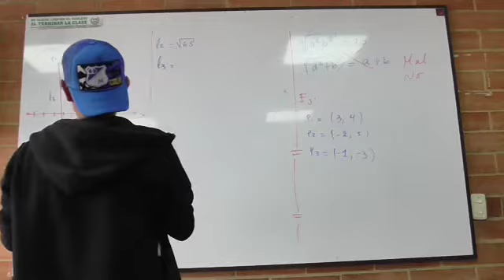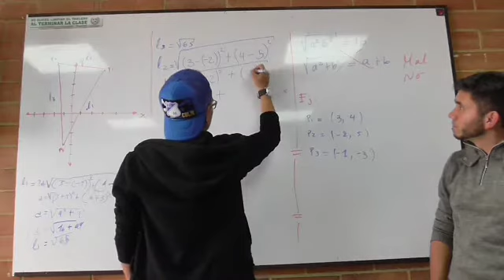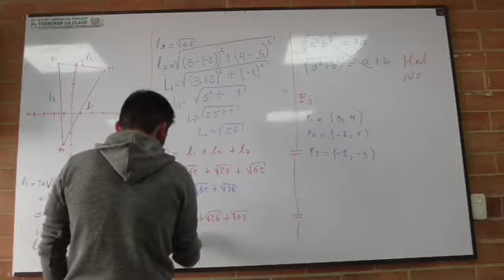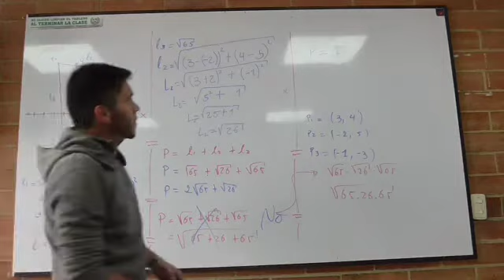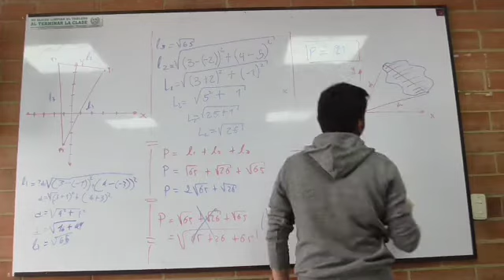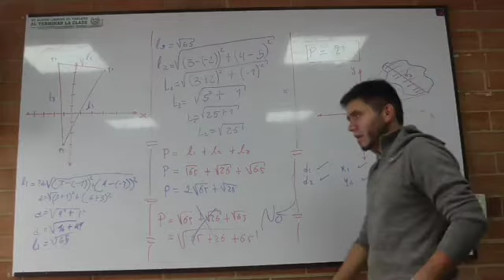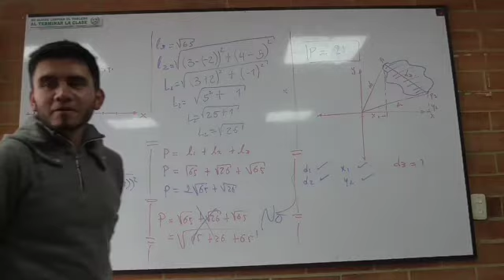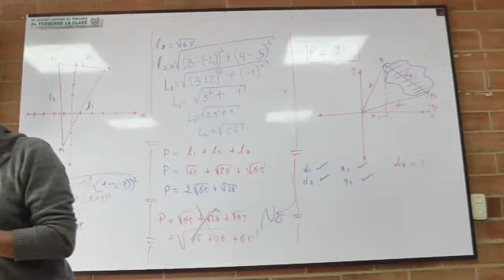Clase 2 Plano Cartesiano (Distancia entre puntos) 3/3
Distancia entre puntos